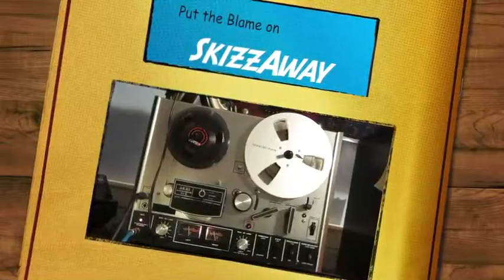Tomorrow Never Dolls...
Hard-Boiled Parade of Mash-up Goldies: Tomorrow Never Knows/Per una Bambola/La Bambola